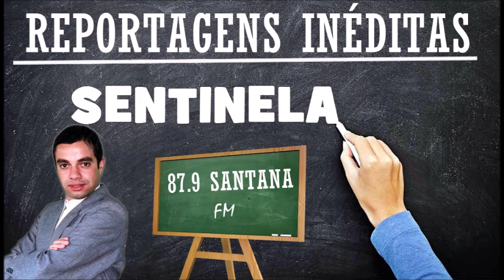super entrevistas: Robson Dias com Jéssica Ricalde